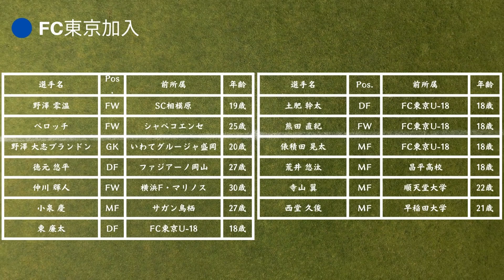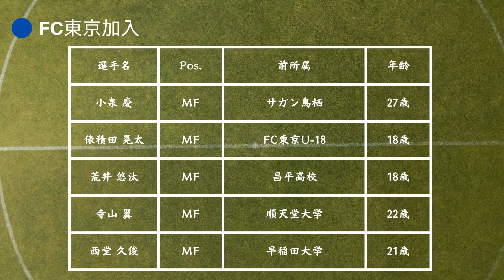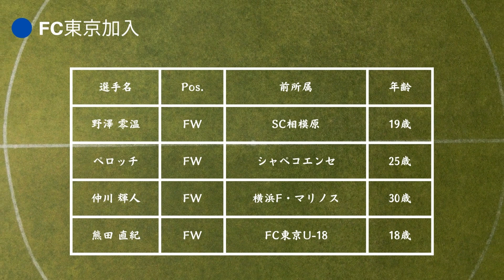FC東京 移籍情報・スタメン予想